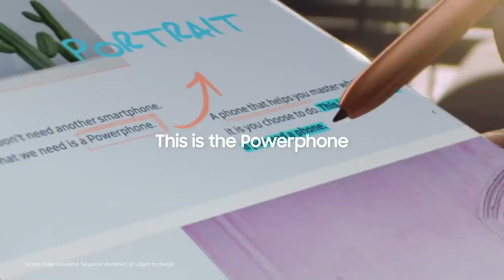Galaxy Note20 Ultra 5G: The power to work and play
Introducing the new GalaxyNote20 Ultra 5G, the power to work and play. This is not just a smartphone. This is a power phone that works like a computer with the new S Pen. The Galaxy Note20 Ultra 5G auto-aligns your handwriting, imports PDF’s into Samsung Notes, annotates them, and exports Samsung Notes as a PowerPoint.

And, it has faster performance with over 100 Xbox games on 5G for the first time.

The power to work.
The power to play.